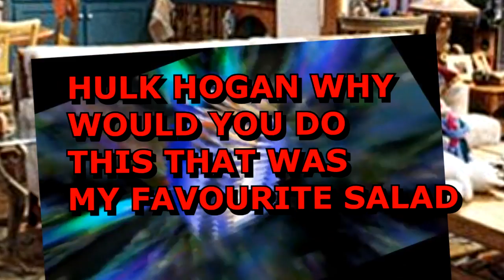"A study into recursive video media" by R. Azerek & N. Ineroe [2015]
A rather delayed Round 4 against Razerek..